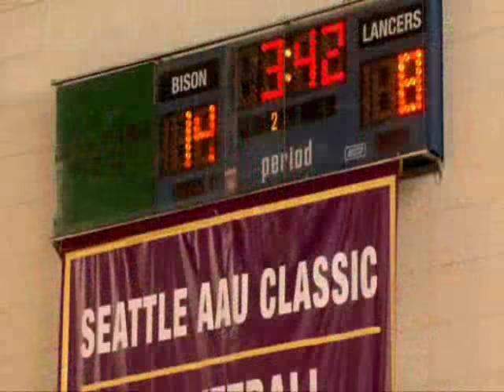Kyle XY - 107 - Le Match De Basket - [Lk49]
(VF)